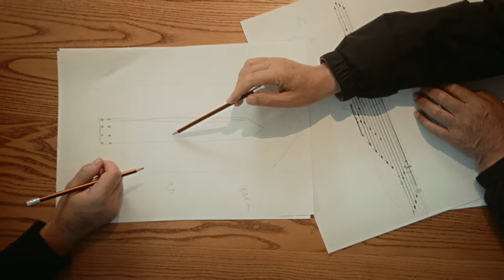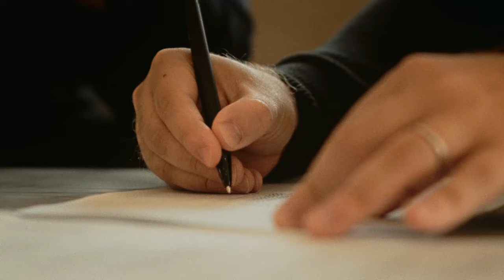Мечты — это начало реальности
Что такое мечта?

Это море возможностей, где нет границ для наших творческих планов и амбиций.

Здесь провел свое детство Эмин Агаларов, - президент Agalarov Development и владелец Sea Breeze Resort
"Свое детство я провел тут, гулял по берегу Каспия, мечтая создать что-то особенное...!

За любым масштабным проектом стоят люди, которых объединяет страсть и преданность своему делу, которые горят такой же мечтой, как и ты сам.

Мы выбираем лучшее, чтобы сделать Sea Breeze Resort особенным. Вместе мы развиваем инфраструктуру целого города, делая все больше действительно грандиозных проектов.
Один из таких проектов - Caspian Dream Liner. Он вызывает восхищение и трепет. В море на искусственном острове мы строим уникальный объект, который станет визитной карточкой Sea Breeze.

Режиссёр: @shotimuse
Оператор-постановщик: @galaydokirill
Оператор: @artem.recg
Исполнительный продюсер: @ira_alexandrova